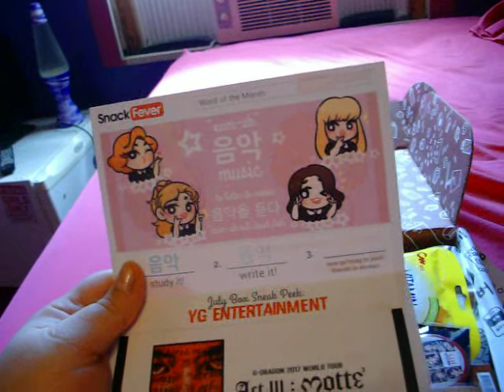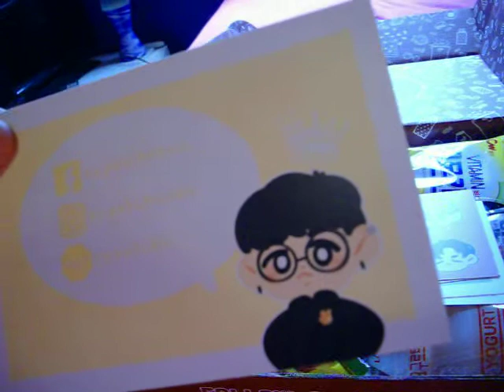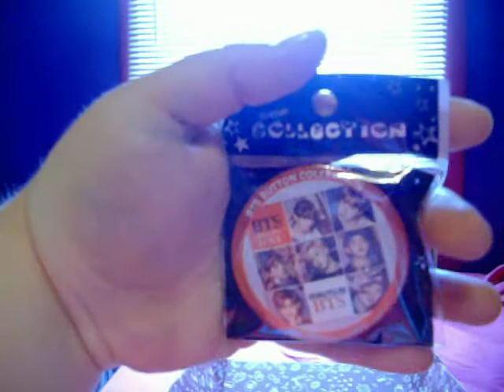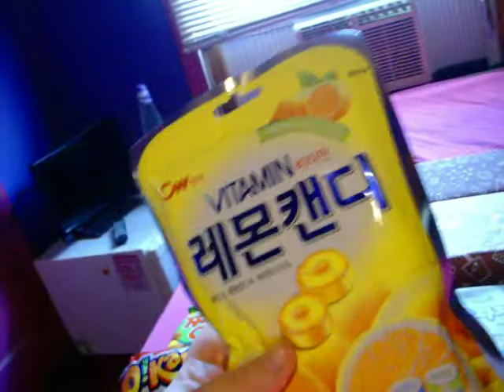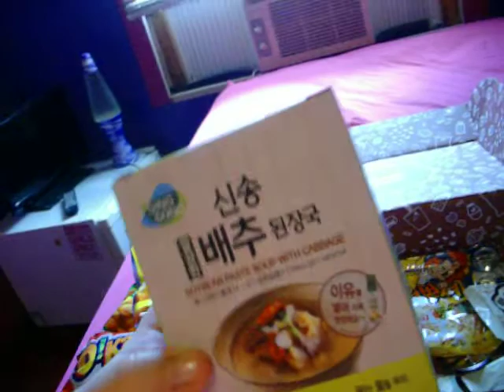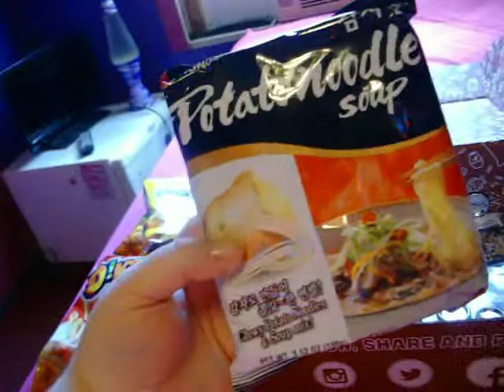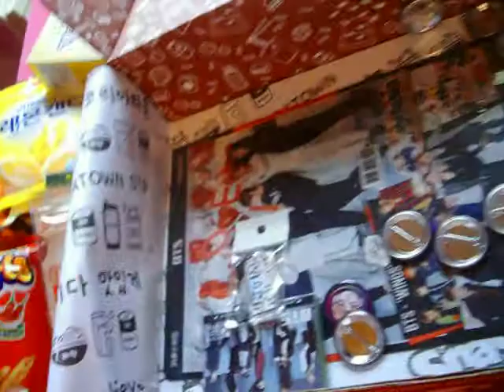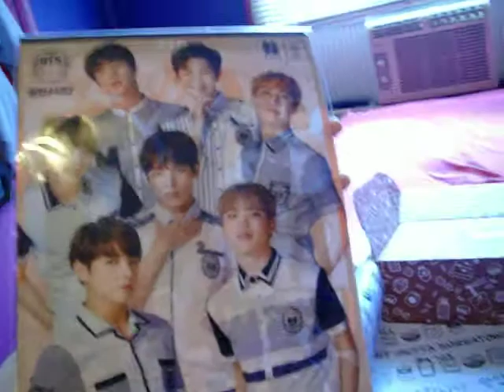Box Opening For Snack Fever June Deluxe Box 2017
K-Pop Themed